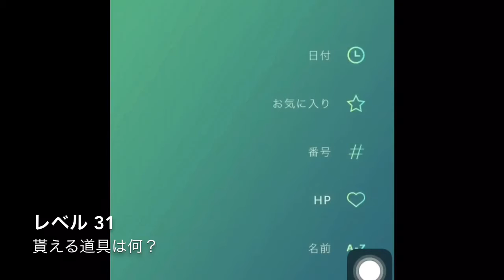ポケモンGOレベル上げ31になる瞬間を実況する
ポケモンGOレベル上げ成功した。前回の30に引き続き31まで上げました。50万ポイントやっと貯めました。キャンペーン及びイベントにつき、普段の倍のXPを確保できたので助かりました。感謝ですよー。それでは31になる瞬間動画及び貰えるアイテムもご確認いただけたら幸いです。最後までご視聴いただけたら嬉しいですね。ありがとうございます。